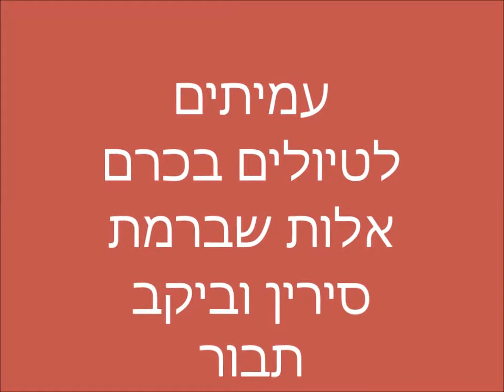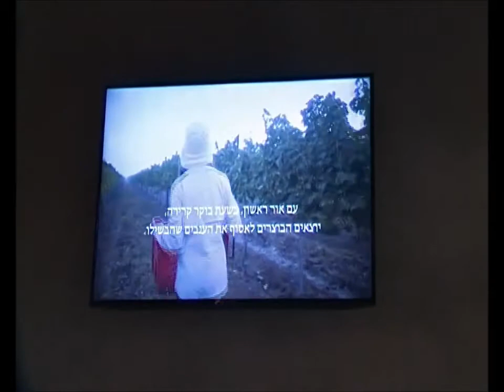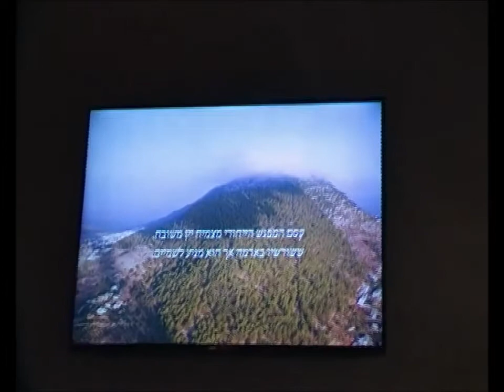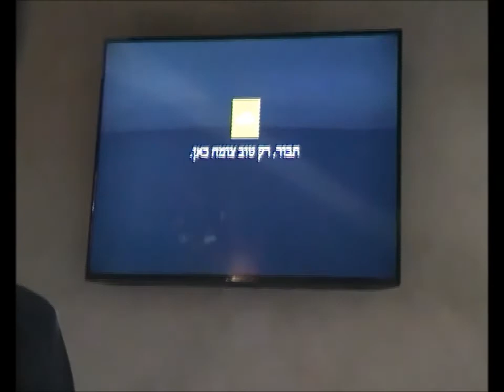0767כ' תמוז תשע"ז סיור לימודי בכרם אלות שברמת סירין עם האגרונומים של יקב תבור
0767כ' תמוז  תשע"ז סיור לימודי בכרם אלות שברמת סירין ,  כולל  הדרכה מעמיקה  על דרכי הגידול  גפנים ליין   , וסיור ביקב תבור . עם האגרונומים של יקב תבור - ד"ר מיכל אקרמן וברק שריד .   הסרטה- אברהם מש